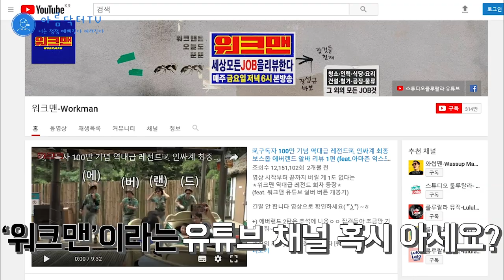슈링크 효과 보신 아나운서님 근황을 포착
슈링크하고 회춘하셨던 아나운서님 근황